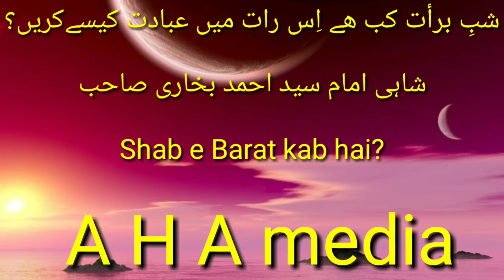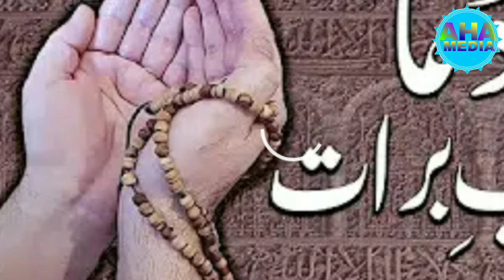Shab e Barat Kab hai Shahi imam Sayed Ahmad Bukhari sahab,A H A media